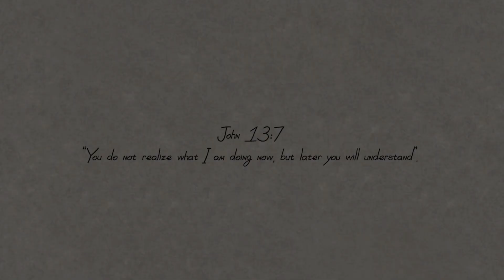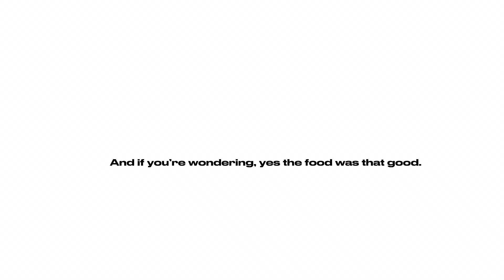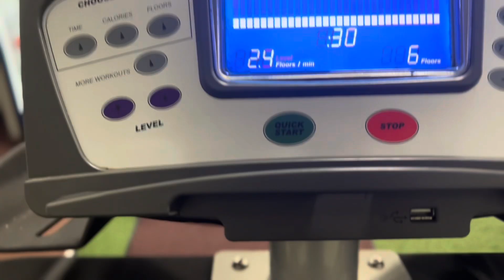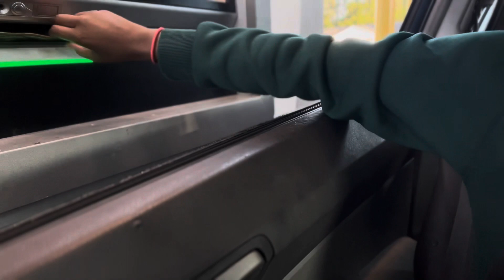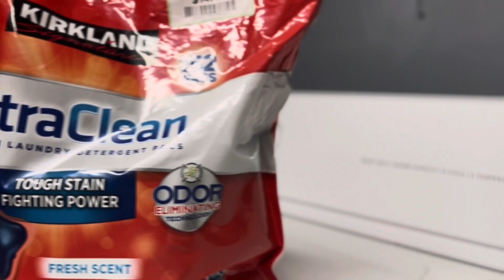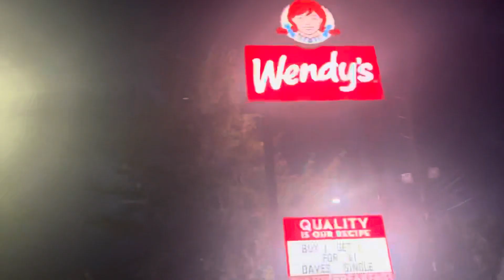visual diary 001: investing in myself | brand photoshoot, gym, shopping, & self care | Meghan B.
My first visual diary 💖

I hope you guys enjoy this video! And whatever you’re going through rn it shall pass. I love you all.

Let me know what you guys want to see from me.